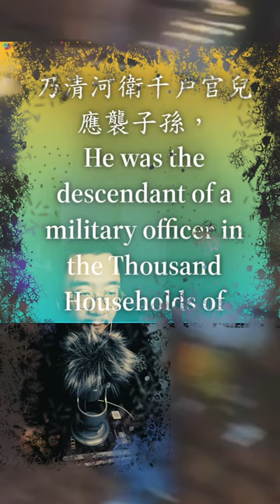金瓶梅 0020，中英文，有声书，第一回西門慶熱結十弟兄，武二郎冷遇親哥嫂，